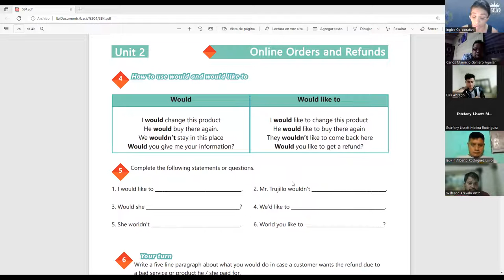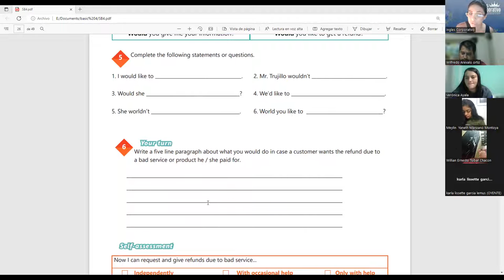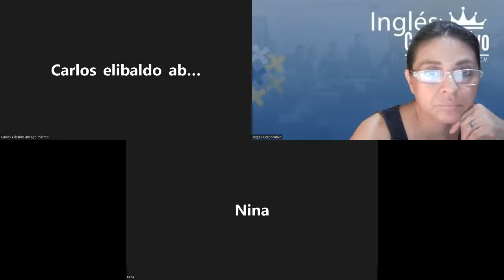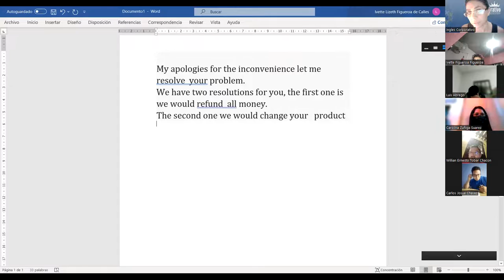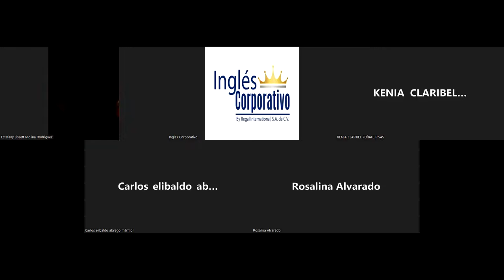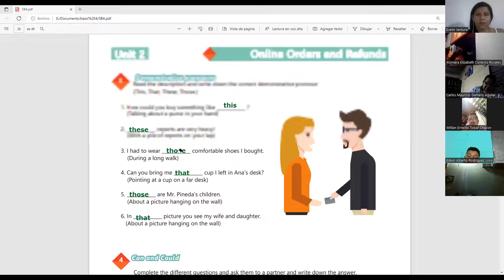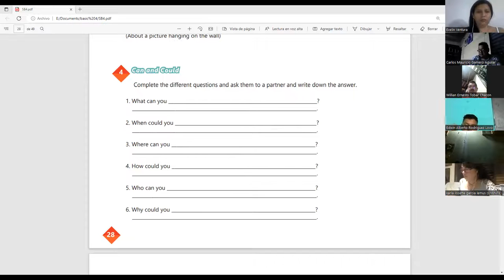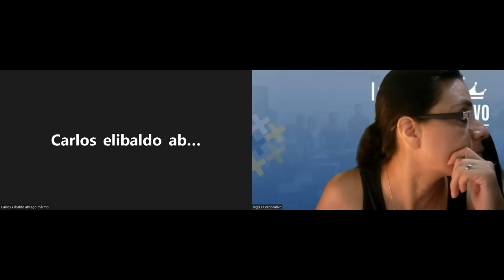Ingles Corporativo-27-6-2022-Vocabulary and practice